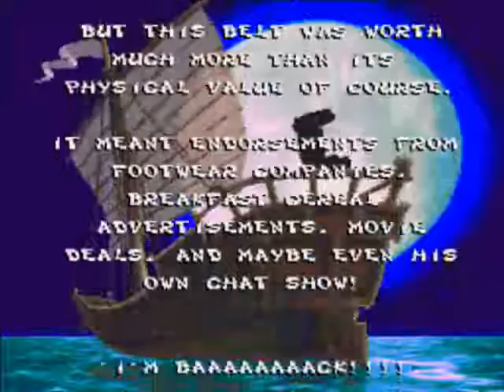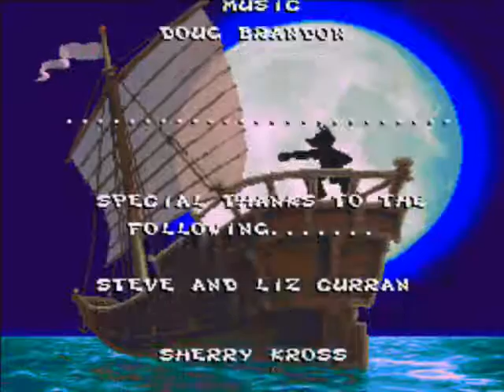Let's Play Brutal: Paws of Fury part 2/2: Kendo Gets his Chat Show!